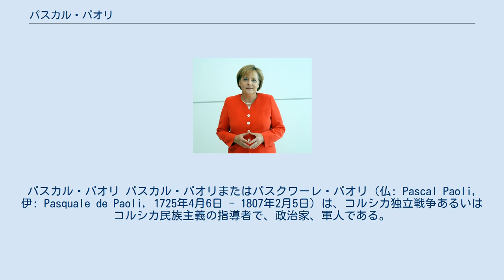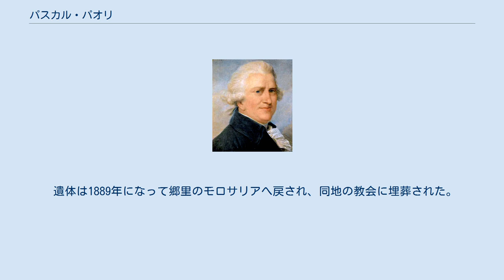パスカル・パオリ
パスカル・パオリ パスカル・パオリまたはパスクワーレ・パオリ（仏: Pascal Paoli, 伊: Pasquale de Paoli, 1725年4月6日 - 1807年2月5日）は、コルシカ独立戦争あるいはコルシカ民族主義の指導者で、政治家、軍人である。
フルネームはフィリッポ・アントーニオ・パスクワーレ・ディ・パオリ（Filippo Antonio Pasquale di Paoli）。
コルシカ独立運動の英雄であり、フランス側についた一族の出身であるナポレオン1世よりは現在でもコルシカ島では崇められている。
 モロサリア（Morosaglia）出身。
1739年に父と共にナポリへと亡命。
1745年、ナポリ大学に学ぶ。
シチリア王国で軍人となったが、ガッフォーリの暗殺を聞いてコルシカに帰還する決意を固めた。
 1755年、帰国すると、評議会の議決により、コルシカ王国の最高職であった「将軍」という地位に付いた。
憲法等を発布して近代国家としてコルシカを整備しようとしたが、1768年にジェノヴァからコルシカの領有権を譲渡されたフランスが侵攻し、ポンテ・ノーヴォの戦いに敗れたパオリは、イギリスに亡命した。
 フランス革命後、フランス政府の許しを得て、コルシカに帰還。
パオリはコルシカの独立を心から望んでいたが、一方で、君主制主義者であり、8月10日事件で王制を打倒したのみならずルイ16世を処刑するに至った革命を嫌悪した。
フランス軍の中尉となっていたナポレオン・ボナパルトは、初めこの英雄パオリを崇拝していたが、彼は王制を打倒した革命（政権）を受け入れる立場で、次第に路線の違いが明らかになっていった。
パオリとその腹心ポッツォ・ディ・ボルゴらはイギリスの間接統治を主張するパオリ派を形成したことから、リュシアン・ボナパルトがトゥーロンで告発演説を行い、1793年、国民公会はパオリ逮捕命令を発した。
しかしこれに従う者はおらず、アジャクシオで騒乱があって、パオリ派の支配する議会はボナパルト一族を島から追放した。
 1794年、パオリはイギリス統治を受け入れ、アングロ＝コルス王国を成立させるが、副王ギルバート・エリオットと対立し、1795年にはイギリスによって島から出るように命じられ、3度目の亡命を強いられた。
イタリア軍司令官となっていたナポレオンは、1796年にコルシカを再占領して奪回する。
パオリはそれを亡命先のロンドンで知り、二度と島の地を踏むことなく、1807年に亡くなった。
 遺体は1889年になって郷里のモロサリアへ戻され、同地の教会に埋葬された。